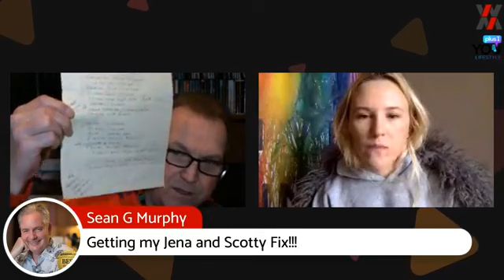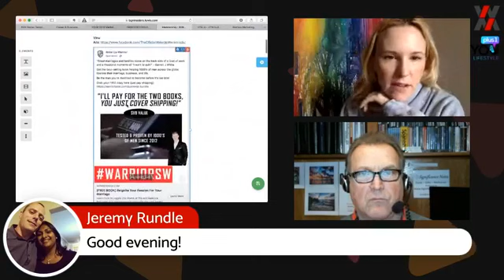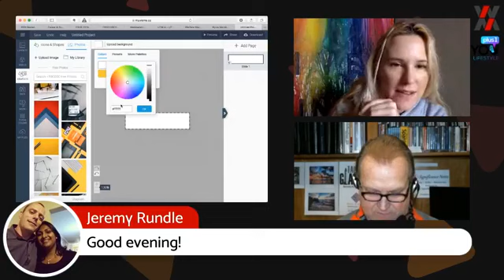Adding Email Automation to Your Kyvio Funnels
WEDNESDAY DoubleFunnel.tv...LIVE with Scott Schilling & Jena Apgar. We are going to be building out websites, funnels, membership sites, email automations and marketing strategies LIVE with Kyvio while you batter us with commentary and laughs!

How is your business performing online? Find out instantly here plus get an amazing dashboard for free to track your digital marketing results from traffic to social and more!